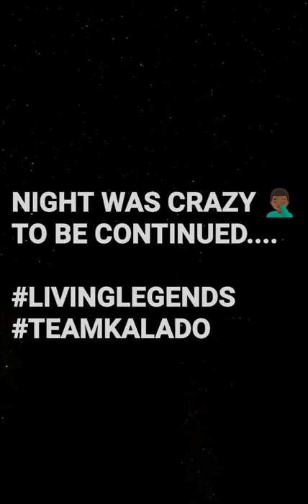LIVING LEGENDS EPISODE 02 FINAL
reality series staring Dancehall artist Kalado and Jason da Lejend.